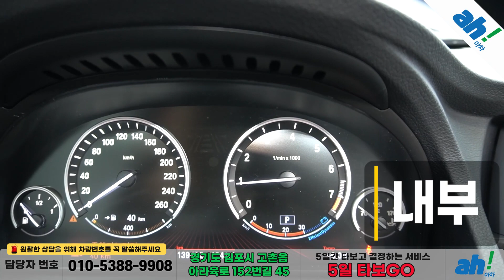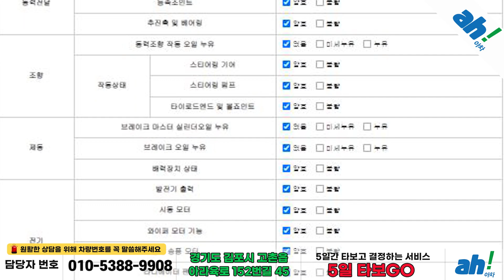[아차] 매력적인 브라운시트~ 수입중고차!✌BMW 5시리즈 GT (F07) GT xDrive feat. (47수5859)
1. 차량대금의 10% 결제 및 계약서 작성(차량 체크리스트)
2. 종합보험 가입(최소 3개월, 자차 포함)
3.5일간 타보고 구매확정 시 차량대금 잔액 및 부대비용(이전비 등) 입금 후 이전 등록
4. 타보고 차량 반납 시 이유 불문 환불 처리(제반 비용 공제)

5일간 타보고 구매 결정하실 수 있는 서비스입니다.